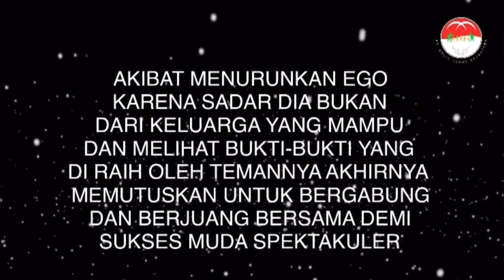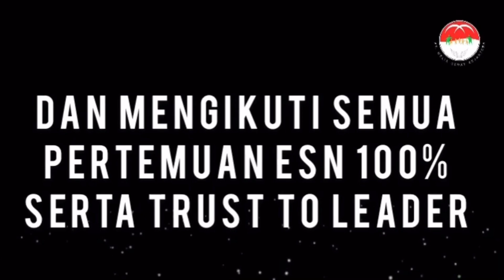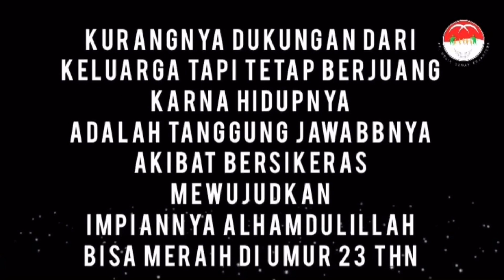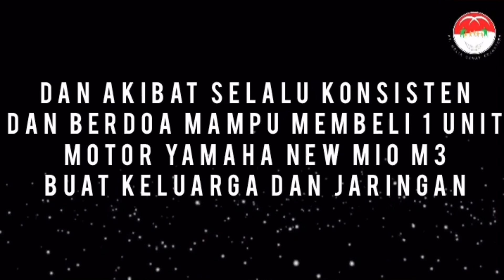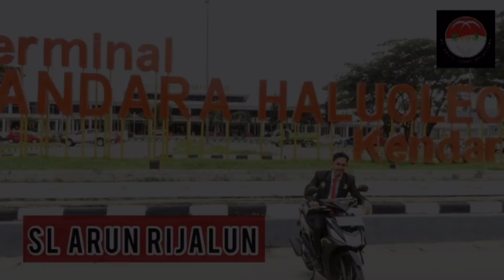Profil Arun rijalun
Bismillah awal tahun 2021 akan menjadi titik kejayaan buat team forbid fes. Dan seterusnya. Mindset is doa. Man jadda wajjadda

Sebaik baik manusia adalah yang bermanfaat buat orang lain
Lebih baik gagal dalam mencoba dari pada gagal tidak mencoba

Flushing semua team amin ya rabbal allamin